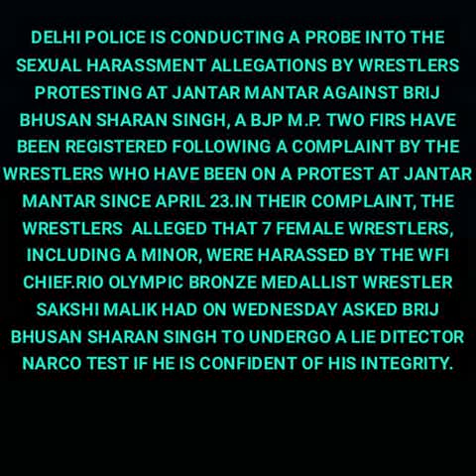THIS WORLD IS A PLATFORM OF THE DANCING PUPPETS.IT IS FULL OF COLOURFUL PUPPETS.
THIS WORLD IS A PLATFORM OF THE DANCING PUPPETS, IT IS FULL OF COLOURFUL PUPPETS, SOME OF THEM ARE FAITHFUL, SOME DECEITFUL, SOME SENSIBLE, SOME GULLIBLE, STILL THAT MELODRAMA IS STOPPED WHEN THE FOG SURROUNDS !!! ALL THE EMOTIONS BECOME COLOURLESS WHEN THE FOG HOLDS THE PAINTBRUSH WITH COLOURLESS COLOURS !!!